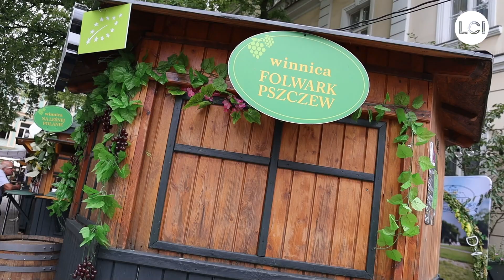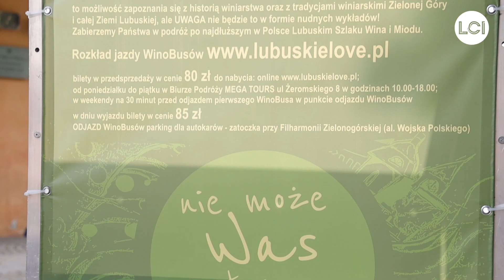🍇 Jakie wrażenia z tegorocznego Winobrania? [SONDA]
Przeprowadziliśmy krótką sondę wśród mieszkańców Zielonej Góry i gości festiwalu – posłuchajcie, co mówią o Winobraniu!